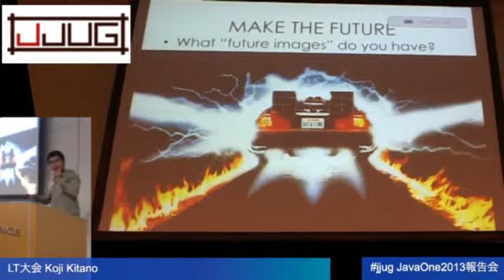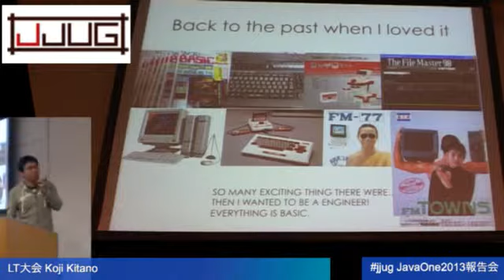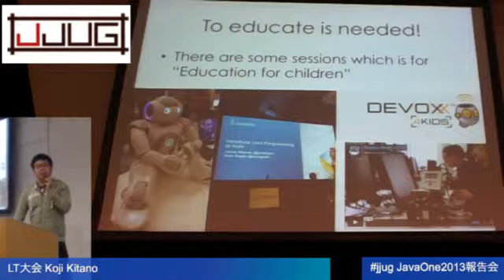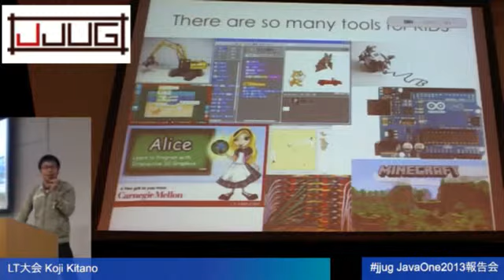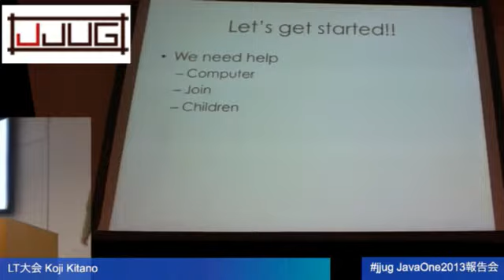JavaOne 2013報告会 - How to make the Future Java